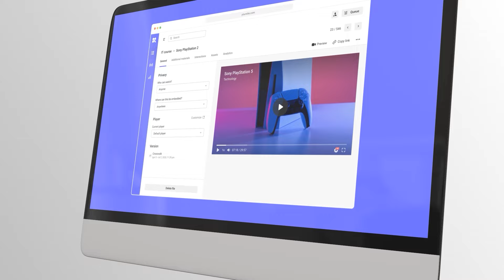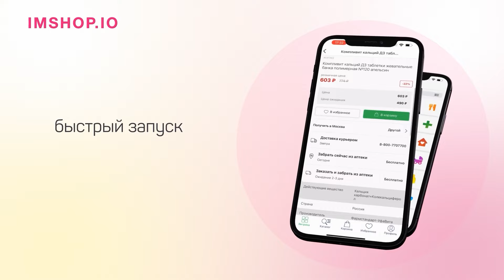Работа в найме и свой бизнес - как сочетать?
Сегодня в DV: Совет Директоров очень интересная тема - как сочетать работу в найме с собственным бизнесом и в гостях Станислав Коробочка, который поделится своей историей и опытом. Как распределять свое время, чтобы все успевать, как выстраивать взаимоотношения с руководителем и как не позволять своему бизнесу помешать эффективности работы в найме.